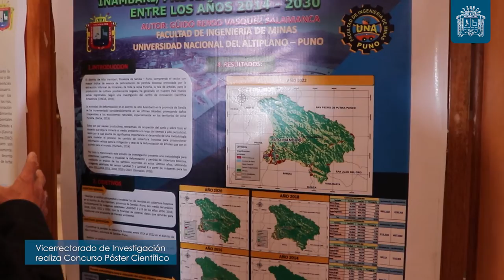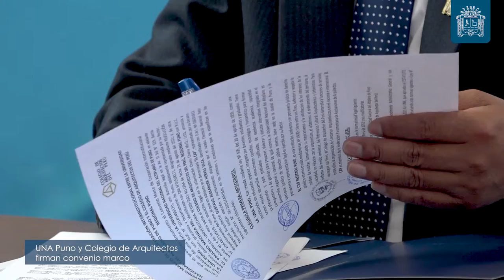🎥 👉 Presentamos un resumen de las noticias más relevantes de esta semana ✅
🔹 Representantes electos juramentan ante Asamblea Universitaria
🔹 Investigadores de la UNA Puno presentarán grano de cañiarroz
🔹 Vicerrectorado de Investigación realiza Concurso Póster Científico
🔹 UNA Puno y Colegio de Arquitectos firman convenio marco
🔹 Premian a los ganadores de los Juegos Intercachimbo 2022